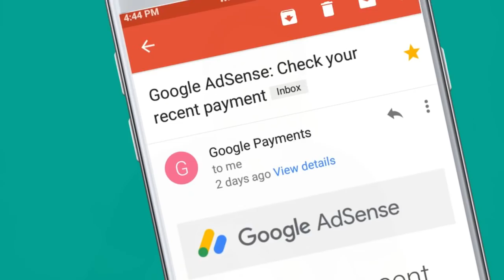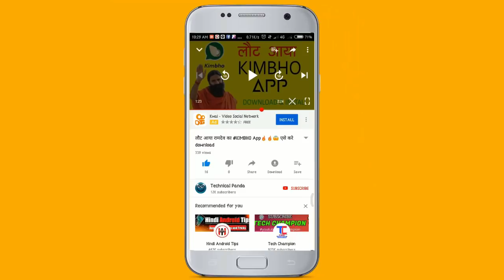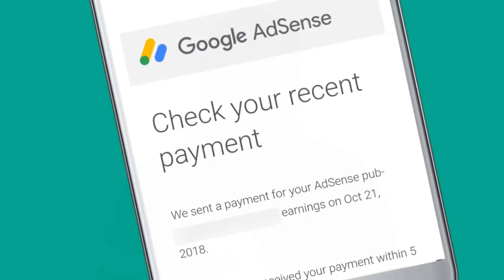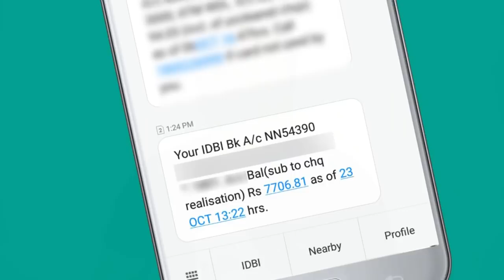My first YouTube Earning | First adsense payment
My first Youtube payment from Youtube
Thanks friend today i got my first youtube payment from youtube
in this video i am going to tell you how much mony i earn from youtube and how much time take by google adsense to send money in my account though wire transfer

So this is the journey.
1. first in October 2017 we made this channel technical panda.
2. at that time these new monetization rules are not applicable at that time you can monetize your video with zero subs and views.
3.when we create channel we also created an adsense account.
4. then when our earning goes past 10 dollar google adSense send us pin for verification through post.
5.it takes us atleast 6 months to complete 50 dollar threshold.
6.when we have 60 dollar in our account we filled the payment information our account details.
7.then we go to our bank nearest branch and asked for the SWIFT code which is necessary for fund transfer through wire transfer. as you know money is send by google outside india so it is necessary.
8.so we filled this SWIFT code along witb bank details.
and in october 2018 after long 13 months.we completed adsense payment threshold which is 100 dollar.
9.on 21st of the month adsense clear our payment.
10.On 23rd October money was sent to our BANK after deducting. minimum charges.

till date we have uploaded 150+ Videos.